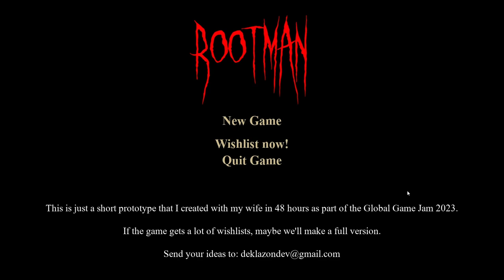The Root Man Is Coming - RootMan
Use Code crforce In The FORTNITE ITEMSHOP